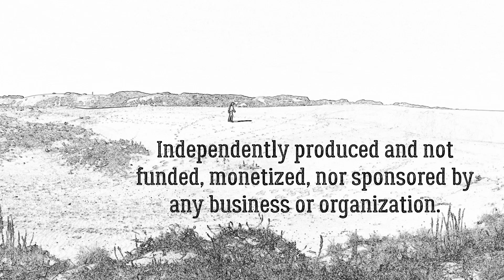Humboldt Yggdrasil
Jake makes his employee, Jeff deliver supplies to Jake's brother Randy, who lives in the remote Humboldt Wilderness.  On his way, Jeff finds an ancient Viking artifact Randy keeps in a fern grotto to maintain balance in Humboldt's forest - and decides to take it for himself.  Randy tracks down the artifact to restore balance and harmony to the Humboldt forest.